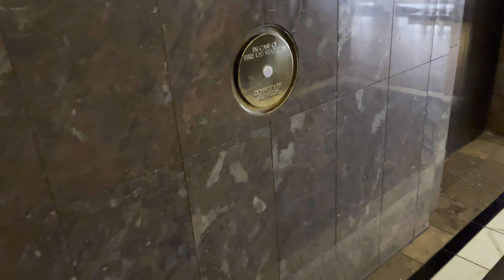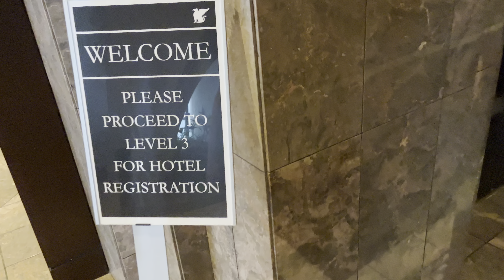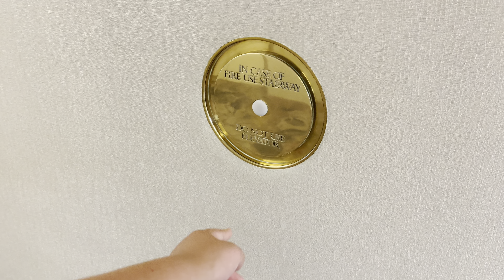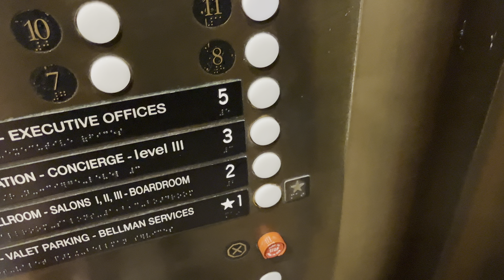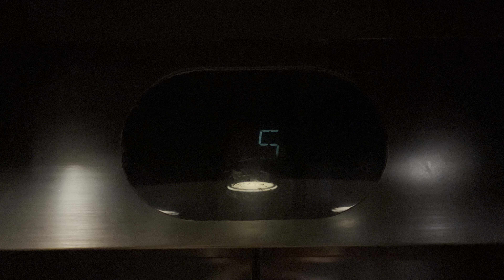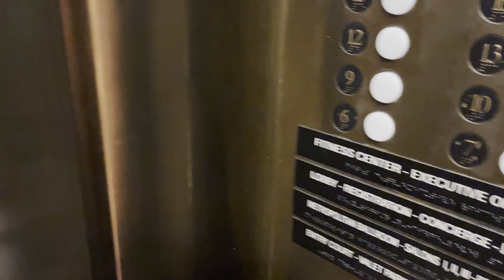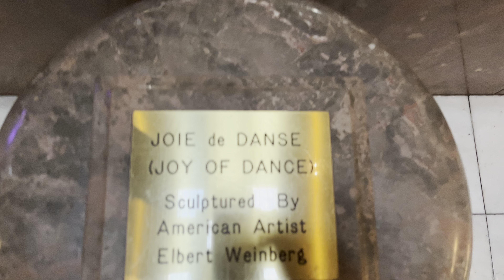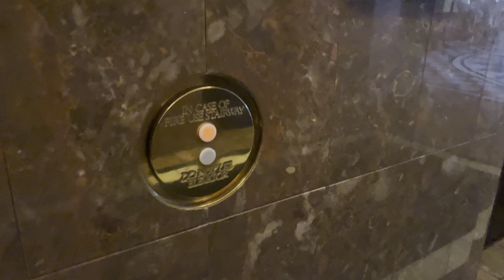EXTREMELY AWESOME Otis Elevonic 401 Glass Traction Elevators @The JW Marriott, San Fransisco CA